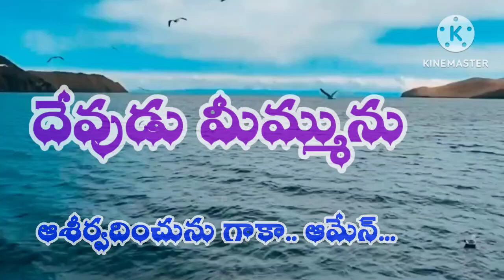@ ఈరోజు దేవుని వాగ్దానము # Rev. YB. moses pastor#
#  మత్తయి 6:26
ఆకాశపక్షులను చూడుడి; అవి విత్తవు కోయవు కొట్లలో కూర్చుకొనవు; అయినను మీ పరలోకపు తండ్రి వాటిని పోషించుచున్నాడు; మీరు వాటికంటె బహు శ్రేష్టులు కారా?